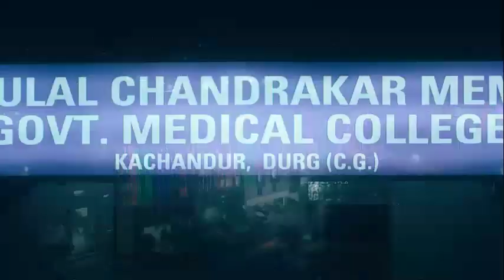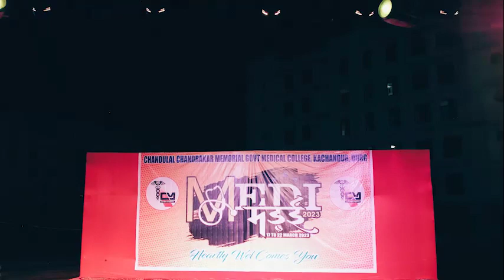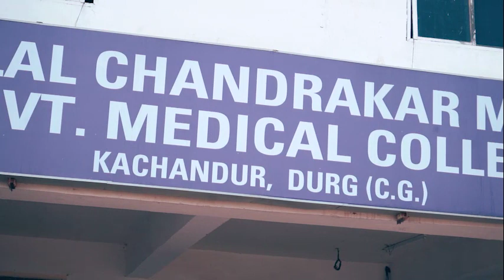Medi मड़ई 2023 Trailer | CCMGMC DURG